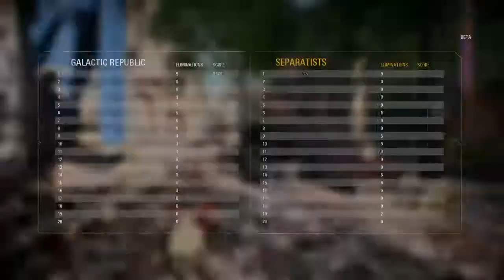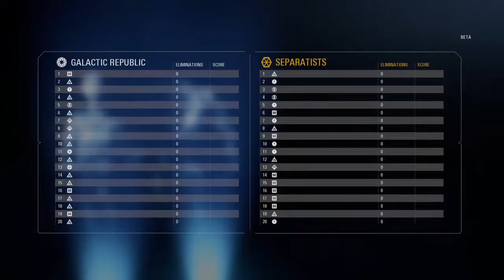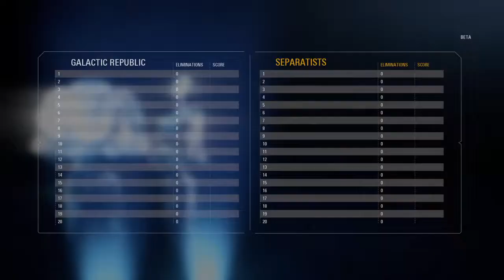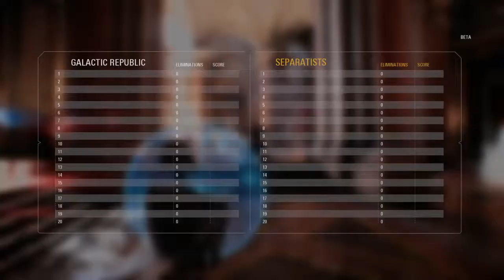STAR WARS™ Battlefront™ II Multiplayer Beta_20171008100911